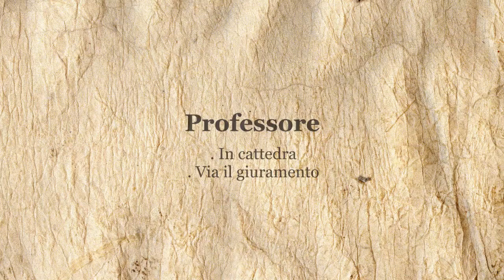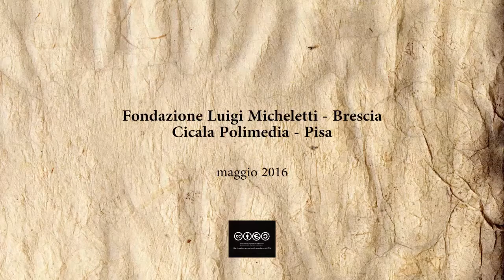Giorgio Nebbia racconta. 6. Professore